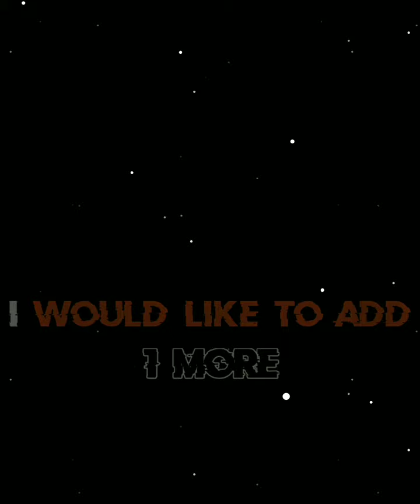If Nobita Died 😢 [ Wait For End ]